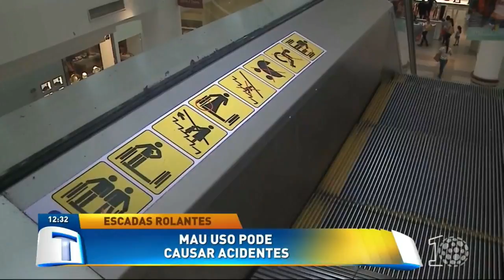Mau uso de escadas rolantes pode causar acidentes - Tribuna da Massa (21/07/18)